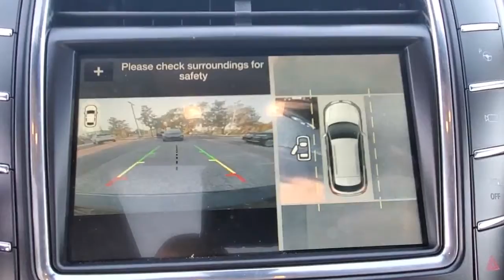2018 Lincoln MKX Winter Park, Longwood, Kissimmee, Windermere, Orlando, FL P4745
Black Used 2018 Lincoln MKX available in Orlando, Florida at Central Florida Lincoln. Servicing the Winter Park, Longwood, Kissimmee, Windermere, FL area.

Certified. Recent Arrival! This 2018 Lincoln MKX Reserve in Black Velvet features: THIS IS ONE OF A KIND , LINCOLN CERTIFIED W/100K WARRANTY , VERY RARE TO FIND ONE WITH ALL THESE OPTIONS INCLUDING THE LUXURY PKG , ORIGIONAL MSRP WAS $61,085 , 2.7L TWIN TURBO V6 UPGRADE , 22 WAY MASSAGING FRONT SEATS , LUXURY PACKAGE , CLIMATE PKG , TECHNOLOGY PKG , DRIVERS ASSISITANCE PKG , 22-Way Adjustable Driver & Front Passenger Seat, 360 Degree Camera, ABS brakes, Active Park Assist, Adaptive Cruise Control, Adaptive LED Headlamps, Adaptive Steering, Adaptive suspension, Auto High-Beam Headlamps, Automatic temperature control, Driver Assistance Package, Dual front impact airbags, Dual front side impact airbags, Emergency communication system: SYNC 3 911 Assist, Equipment Group 300A, Exterior Parking Camera Rear, Four wheel independent suspension, Front dual zone A/C, Front Park Aid Sensors, Heated Rear Seats, Heated Steering Wheel, High-Intensity Discharge Headlights, Lane Keeping System, Lincoln MKX Climate Package, Lincoln MKX Technology Package, Luxury Package, Navigation System, Power driver seat, Power Liftgate, Power moonroof, Pre-Collision Assist w/Pedestrian Detection, Radio: Revel Ultima System w/19 Speakers & HD, Rain-Sensing Wipers, Rear Parking Sensors, Wheels: 21 Polished Aluminum, Windshield Wiper De-Icer. FWD Odometer is 19116 miles below market average!Lincoln Certified Pre-Owned Details:* Limited Warranty: 72 Month/100,000 Mile (whichever comes first) from original in-service date* Vehicle History* Roadside Assistance* Includes Car Rental and Trip Interruption Reimbursement* Warranty Deductible: $100* 200 Point Inspection* Transferable WarrantyVisit our virtual showroom 24/7 @centralfloridalincoln.com.